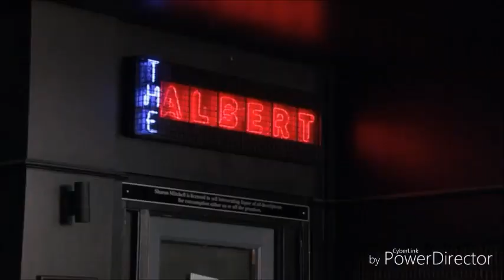Eastenders - Phil Mitchell Vs. Vincent Hubbard Incomplete (Part 2 - 2015)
Thank you EE Scenes 85 for uploading these clips!